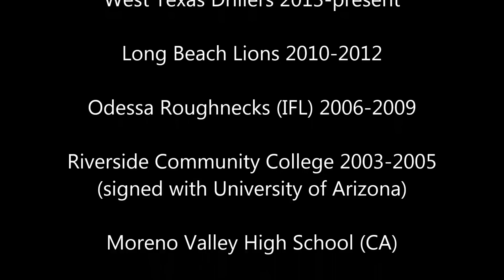West Texas Drillers Nose Guard #92 Anthony Sapa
West Texas Drillers Nose Guard #92 Anthony Sapa 2015